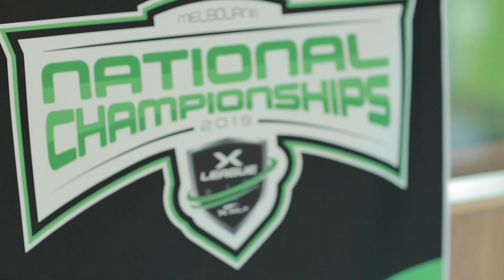2019 X-League National Championships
The 2019 X-League National Championships were held at X-Golf Surrey Hills in May. 10 teams from around Australia flew to Melbourne  to battle it out to be the Champ of Champs!

Check out how it went down..